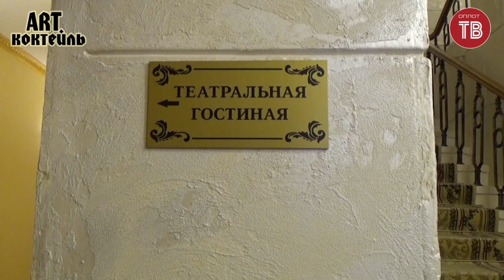МУЗДРАМА / Открытие Театральной гостиной / ART Коктейль / Выпуск № 229-3 от 03.04.2021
Долгожданное открытие Театральной гостиной в здании "Сцены на Садовом".